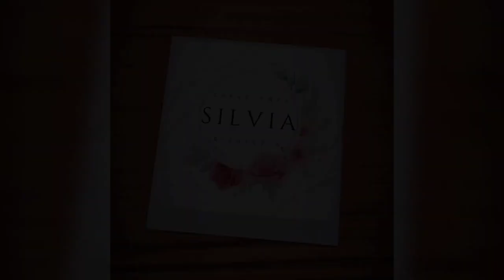COMO HACER UN MOÑO CONBINADO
HOLA AMIGOS Y AMIGAS AQUI LES TRAIGO ESTE HERMOSO MOÑO ESPERANDO SEA DE SU AGRADO Y SI LES GUSTA REGALENME UN LIKE SUBSCRIBANSE AL CANAL Y ACTIVEN LAS NOTIFICACIONES.alambrismo ,bisuteria, aretes ,turbantes ,pulseras ,anillos ,moños ,hilo chino,puca,etc.